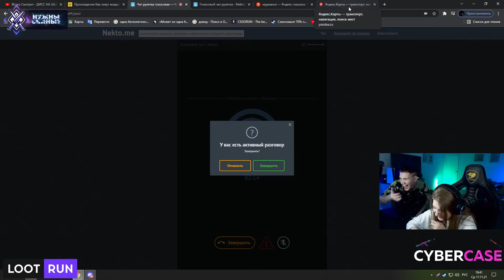Ахуеть ты плесень